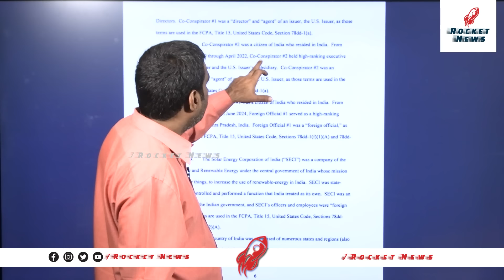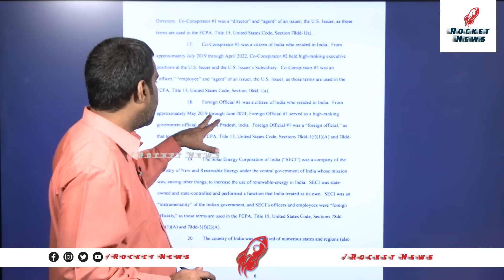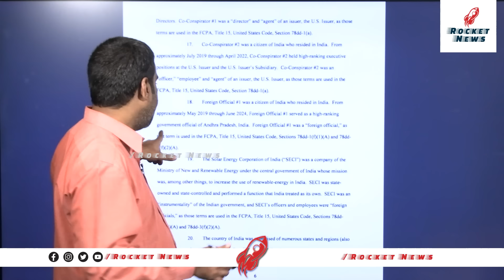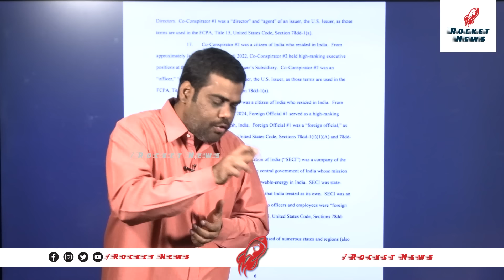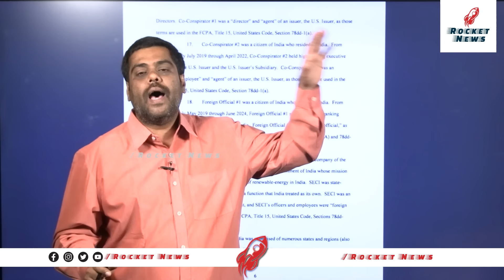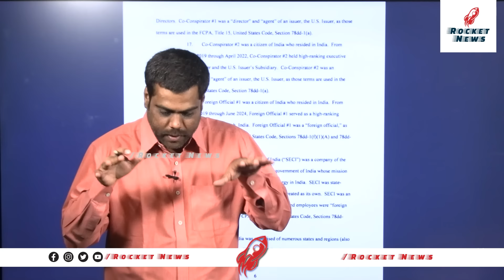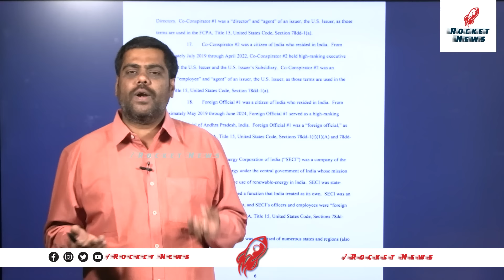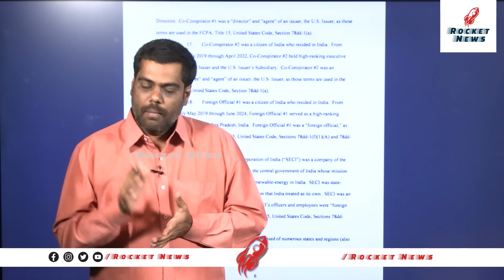జగన్ జంప్ | Analyst Satish On Modi Big Shock To YS Jagan | FBI | Goutam Adani | Bangalore Tour